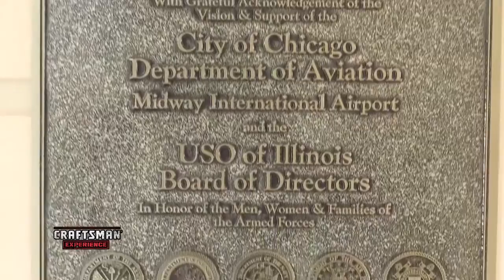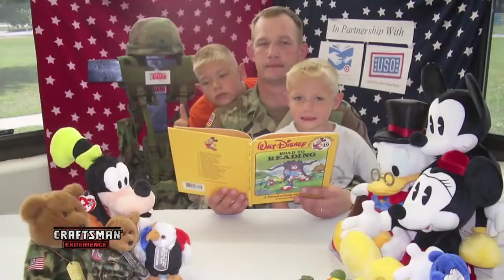Low Down w USO at Midway